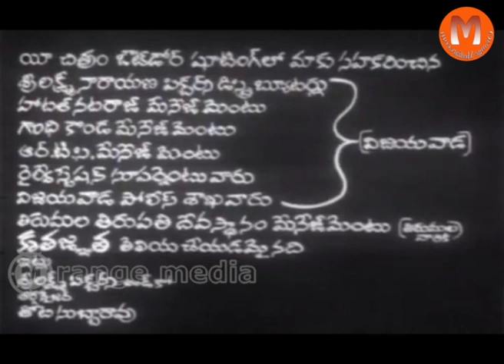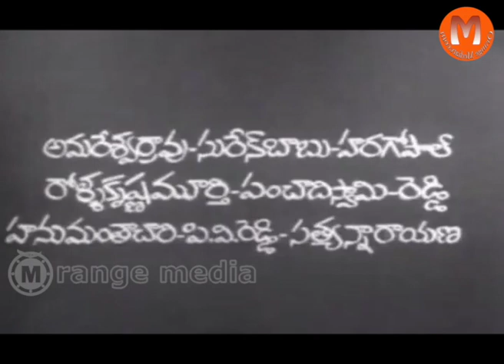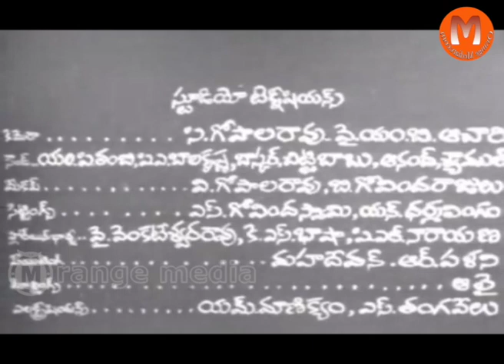Pattindalla Bangaram Telugu Movie Part 1 - Chalam, G Indira, Sakshi Ranga Rao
Watch Pattindalla Bangaram Telugu Full Movie || Chalam, G Indira, Sakshi Ranga Rao

Movie: Pattindalla Bangaram,
Cast: Chalam, G Indira, Sakshi Ranga Rao, Haranath, Rajshri
Director: G V R Sheshgiri Rao,
Producer: P. Venkata Rathnam,